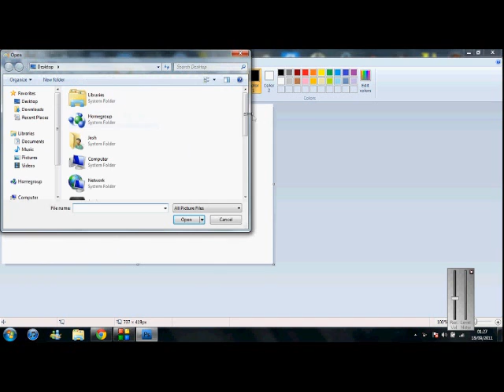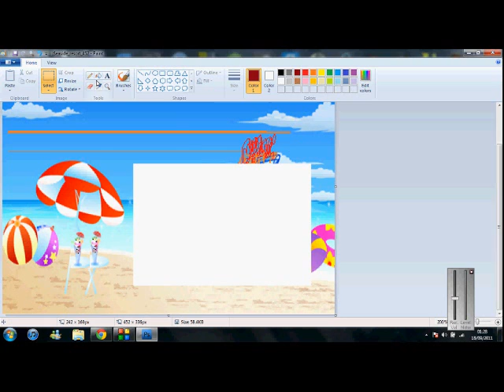Adobe Photoshop cs5 tutorials Ep.2 (Editing)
Hi guys its reven noticed a lot of people struggling with Photoshop so thought i might give them a hand and create a nice tutorial with editing a Picture of the seaside